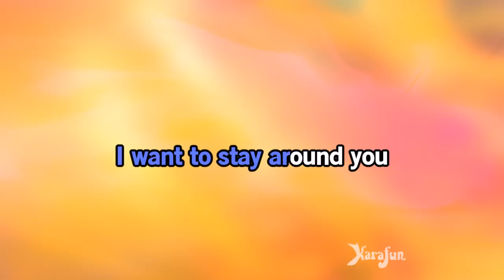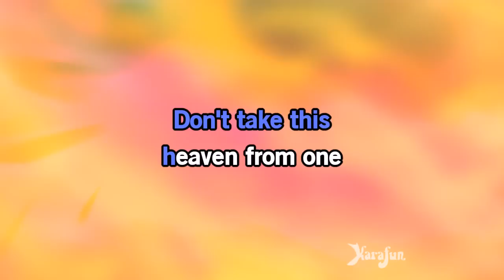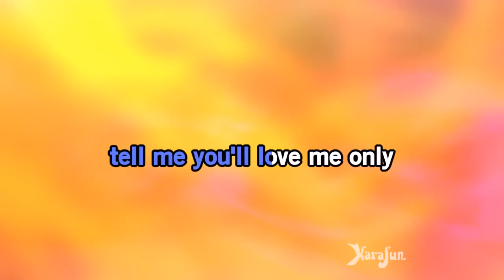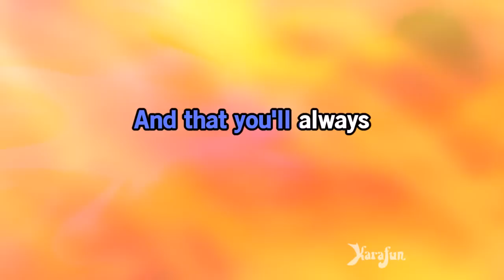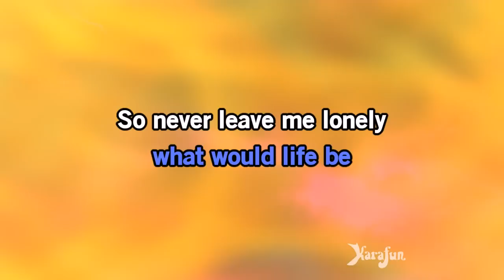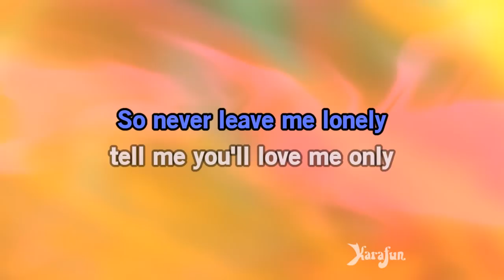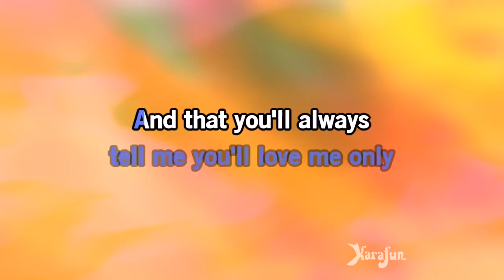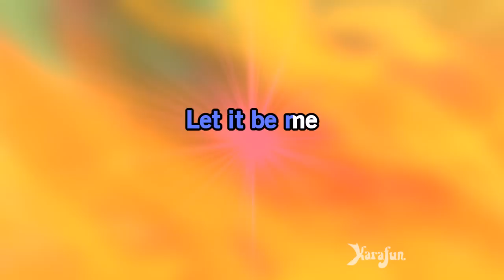Let It Be Me - The Everly Brothers | Karaoke Version | KaraFun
ℹ️ This version contains a low volume vocal guide to help you learn the song. The karaoke version without the vocal guide is available This recording is a cover of Let It Be Me as made famous by The Everly Brothers. This version is not the original version, and is not performed by The Everly Brothers. This instrumental/playback version contains a vocal guide, the lyrics and backing vocals.